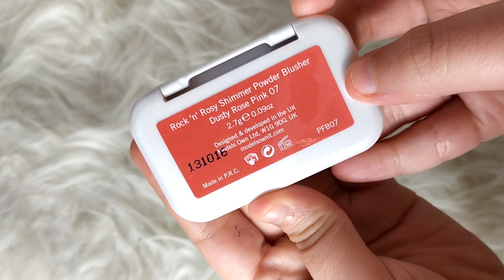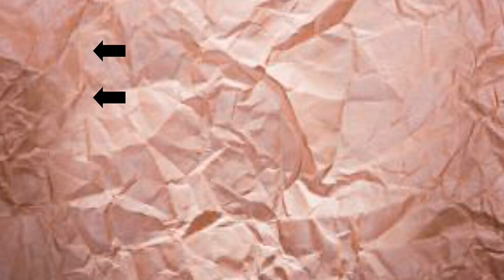Top 10 Favoritos Models Own / Juncal Gonzalez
Hoy os traigo un top 10 favoritos models own, espero que os guste y si os gusta no os olvidéis darle like y suscribiros si todavía no lo a veis echo, saludos y nos vemos en el siguiente vídeo.